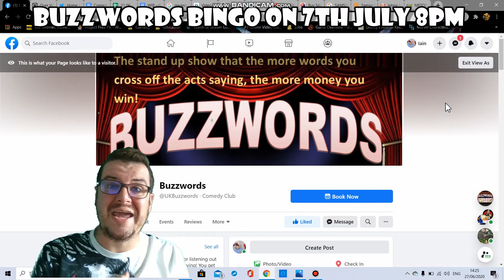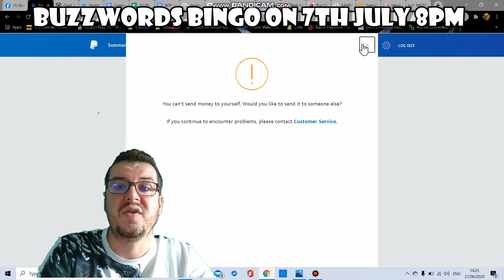Buzzwords Bingo overview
Visit @ukbuzzwords on Facebook to take part and win cash prizes just for listening to comedy!